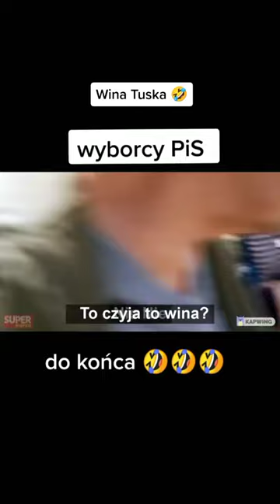Drożyzna oczami wyborców PiS